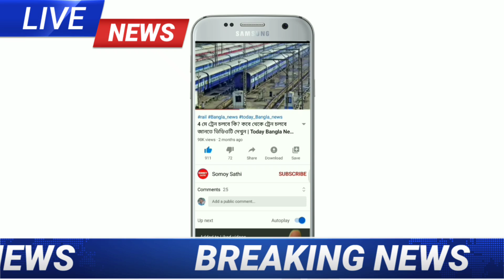দুর্যোগের আশঙ্কায় কাঁপছে উত্তরবঙ্গ রাজ্যের রাজ্যের এই জেলাগুলিতে সতর্কতা জারি | Weather Report